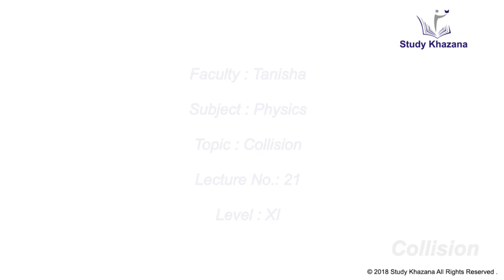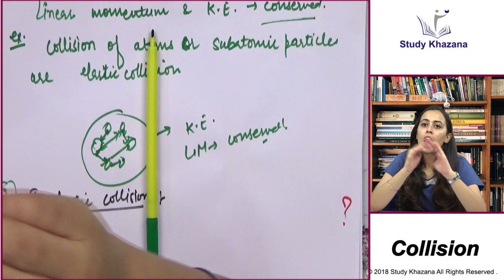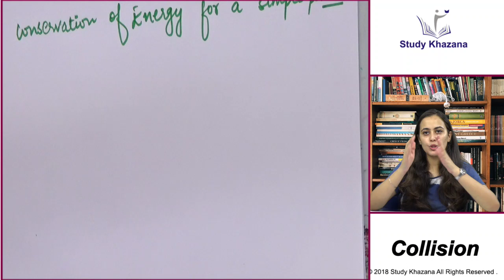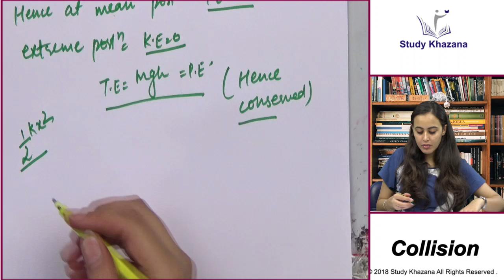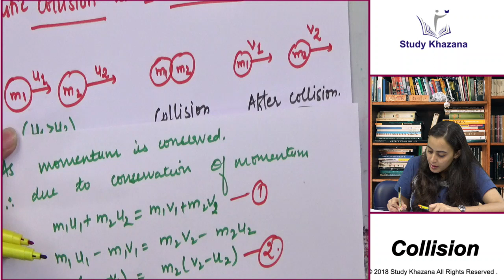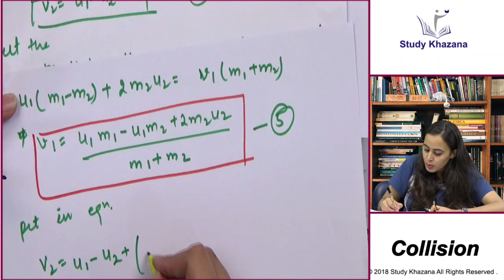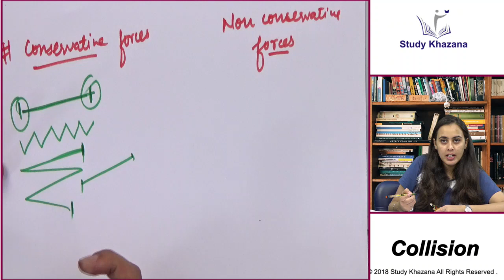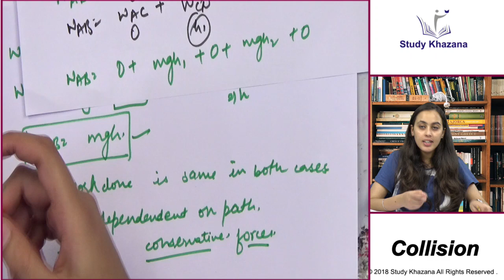Collision || Class 11 || Physics | CBSE | Study Khazana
This video lecture aims at explaining Collision Physics Class Xith.

1. To buy Banking & SSC Latest Pattern Video Courses of StudyKhazana - at Online Streaming, SD Card or Tablet